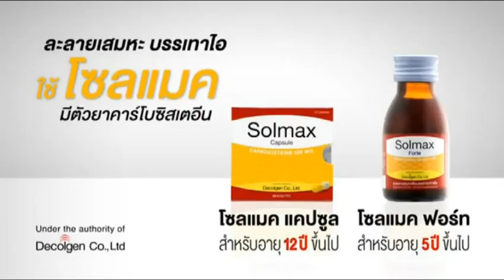VTR โซลแมค แคปซูล ค.ศ. 2020